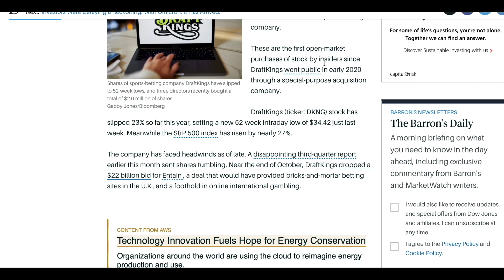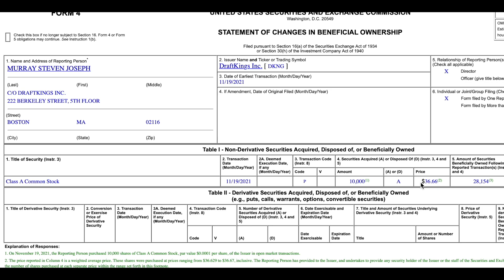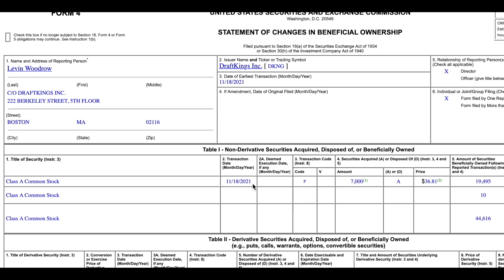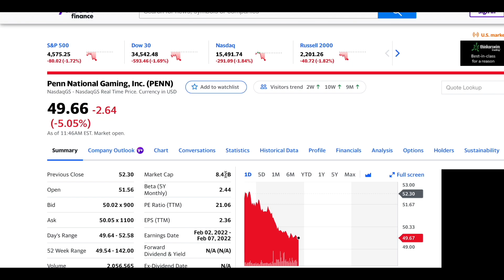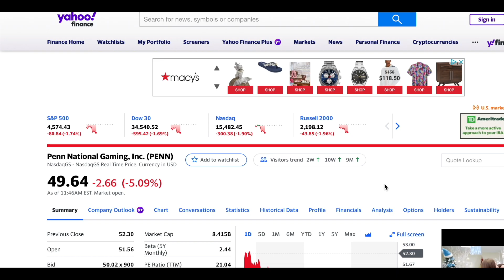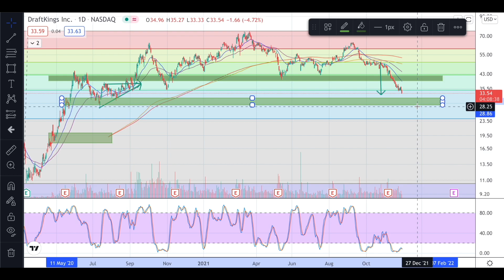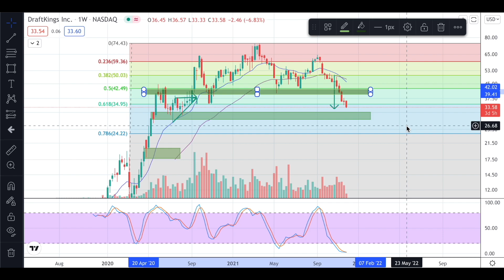🚨 DRAFTKINGS STOCK ANALYSIS 2022! INSIDERS BUYING! DO THIS NOW!!! DKNG STOCK NEWS & ANALYSIS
Draftkings stock analysis for 2022, after insiders buy shares. Is draftkings stock better than penn national gaming  (PENN) stock? Should you buy DKNG stock now? Technical analysis for the dkng stock live price prediction update and forecast of the company.